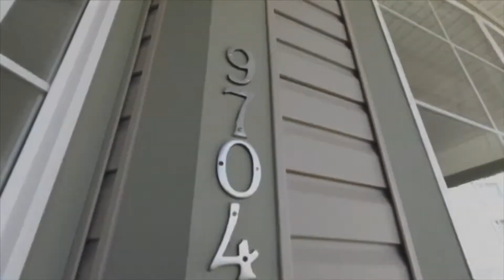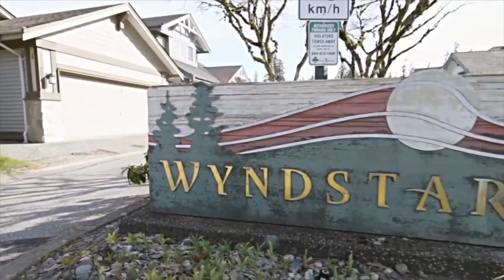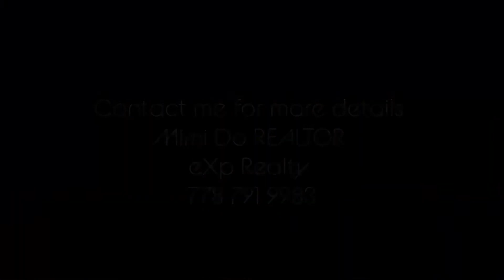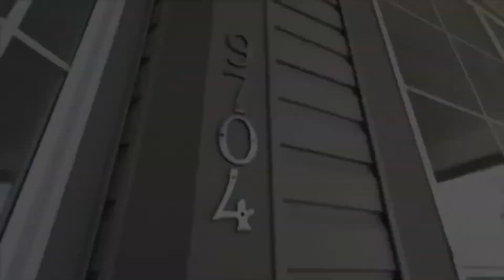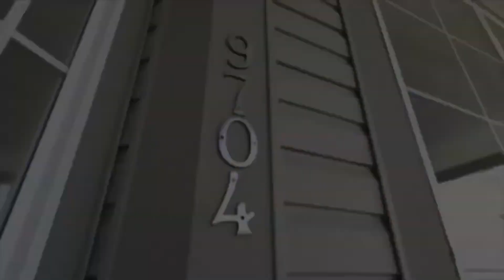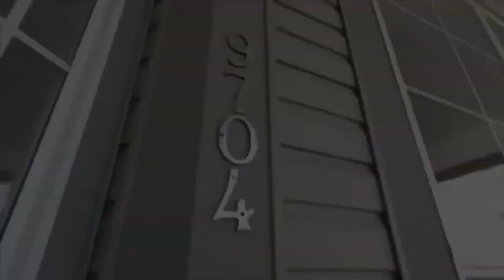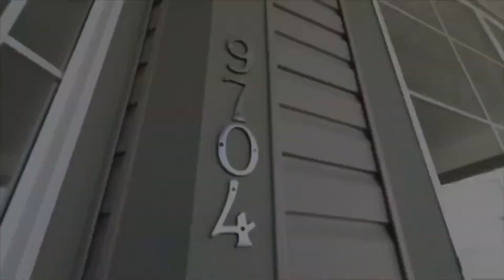What you can buy for $1,568,888 in Langley, BC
Hi everyone, Mimi Do your friendly Realtor here !
Welcome to my newest listing single house in Langley, BC . Let’s watch this video to see what you can buy in Langley, BC for over $1.5 millions ??? Comments below what do you think ?

Enjoy spacious family living in this 5-bed, 3-bath rancher in Wyndstar. Sitting on a 14,424 sqft lot, this home boasts over 3000 sqft, offering a comfortable living space for families.

The kitchen features an extended island and balcony access, while vaulted ceilings up to 13' and large windows create a bright and airy feel throughout the home. Recent updates include fresh paint, a new hot water tank, dishwasher, and 2 basement bedrooms in 2023.

The backyard extends over the fence with a private ravine and 4 raised garden beds, perfect for outdoor enthusiasts.

Conveniently located near Highway 1 and a bus stop, this home offers a peaceful retreat with easy access to amenities. Experience comfort and convenience in this ideal family home.

Open house Sat March 23 12:30pm to 2:30pm , March 24 2pm to 4pm

Mimi Do REALTOR®
Vancouver, BC, Canada
eXp Realty
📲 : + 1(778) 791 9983